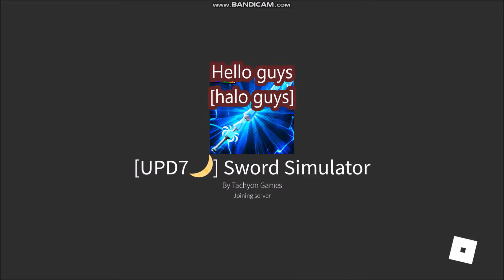NEW UPDATE CODES [UPD7🌙] Sword Simulator ROBLOX | LIMITED CODES TIME | 15 AUGUST 2022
Sword Simulator
- NEW UPDATE CODES
-  [UPD7🌙]
- LIMITED CODES TIME
- 15 AUGUST 2022